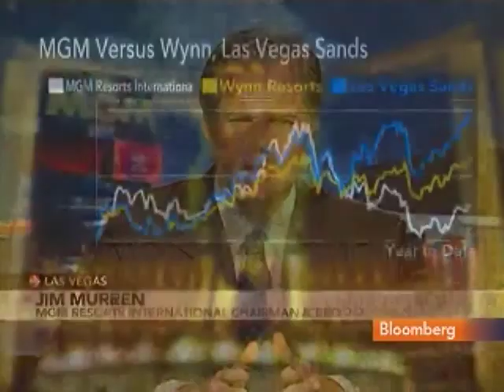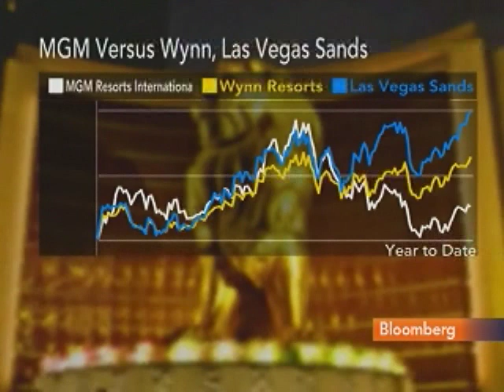MGM's Murren Expects Multiple Macau Venues `Over Time': Video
Aug. 4 (Bloomberg) -- MGM Resorts International Chief Executive Officer Jim Murren talks with Bloomberg's Susan Li about the company's financial results and business strategy.
     MGM, the biggest casino operator on the Las Vegas Strip, reported a wider second-quarter loss after writing down its CityCenter joint venture as room rates bottomed. The company agreed to exit Atlantic City in a settlement with New Jersey regulators after the Division of Gaming Enforcement found its Macau co-owner Ho an "unsuitable partner," largely because of concerns about her casino mogul father, Stanley Ho. (Source: Bloomberg)